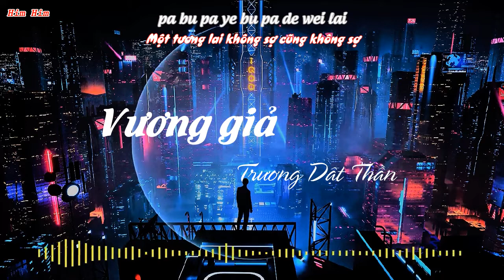[Vietsub+Pinyin] Vương giả (王者) - Trương Dật Thần (张逸辰) | Him Him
Song: Vương giả (王者), Nhà vua
Artist: Trương Dật Thần (张逸辰)
Trans + Edit: Him Him
Nếu video có sai sót gì mong mọi người bỏ qua ạ
Mong các bạn ghi nguồn + dẫn link đến video hoặc kênh Him Him khi muốn lấy thông tin video
Lyrics:
zhe shi jie you hao you huai
wo you xiang yang de zi tai
kui jia zai xin shei ji chuan wo dun pai
zhe shi jie you hei you bai
mao xian you xi zai zhu zai
ni yao xiang xin zheng yi ji jiang dao lai
ni yi wei shen shi men
bu ke neng yi yan bu he
bao lie fen zi jiu bi xu shi e bu she
na dao di shen me
cai shi jian bu cui de gui ze
You should try you qi zhe ge shi dai
yi bu xiao xin zhan ling zhe ge xing qiu

wang zhe yi gui lai
qing zi jue xian chu xi gai
jian guai bu guai shi ni de yong dai
wang zhe de wu tai
kuang tiao ba xiang ge xiao hai
mei you shen me zhi de qu cuo bai
wang zhe de zi zai
you se yan jing ye nan nai
pa bu pa ye bu pa de wei lai

zhe shi jie you qu you lai
chuan yue dao gu jin zhong wai
yu ni wu guan de bu xu yao ni guan gai
zhe shi jie you zheng you wai
hun xiao ren sheng de lu pai
ni yao dan dai nu li zuo ba any way